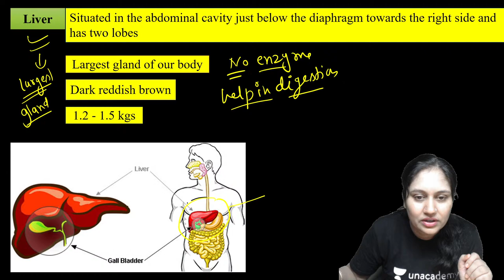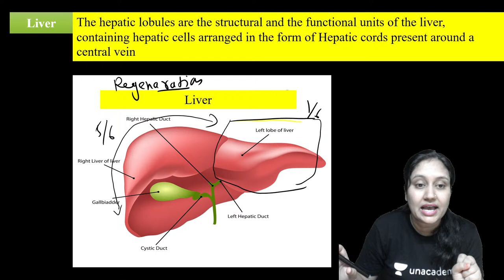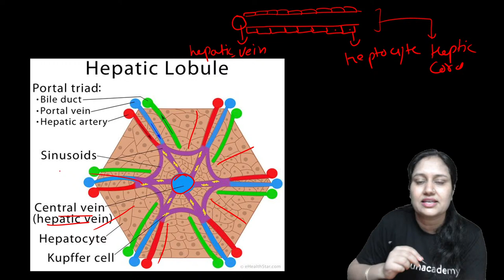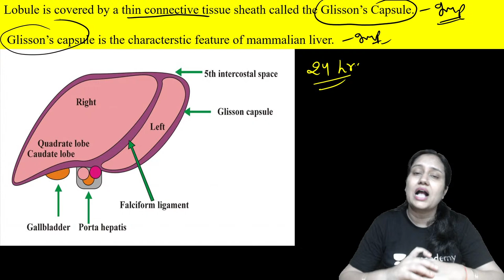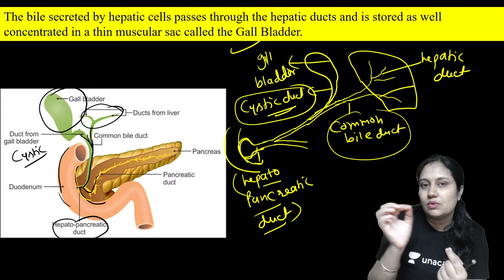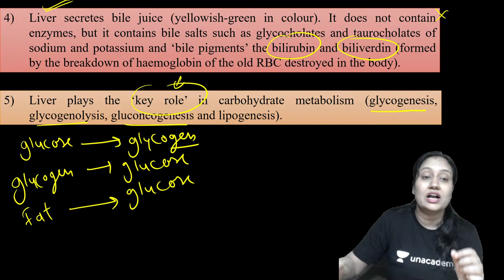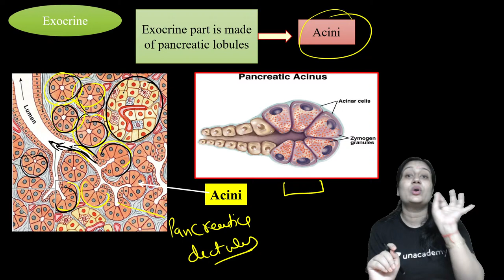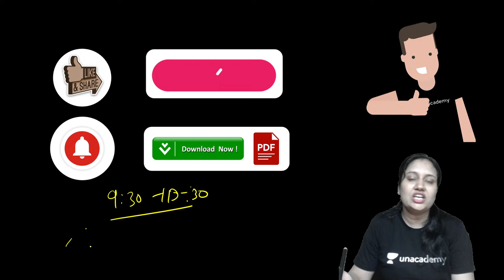Digestive Glands (2) | Digestion and Absorption | L6 | Unacademy NEET | Dr. Pooja Vyas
In this session, Dr. Pooja Vyas will be teaching about Digestive Glands from Digestion and Absorption for NEET.

Unacademy NEET brings to you an all-new series DISHA which helps you prepare for NEET 2023 with our Best Educators. Dr. Pooja Vyas will be discussing Digestive Glands under Digestion and Absorption according to NEET 2023. Dr. Pooja Vyas also gives you the best practices for NEET.

Unacademy NEET is a free YouTube channel which helps all NEET aspirants in their NEET preparation. Unacademy NEET has highly qualified educators with a focus on guiding the student in their preparation along with keeping them motivated throughout. Our Unacademy experts are committed to giving the best guidance for NEET 2021/22 preparations by analyzing the crucial needs of the students who want to crack the entrance exam and get through NEET.

Dr. Pooja Vyas and other Top Educators take classes on Unacademy App.

1. Learn from your favorite teacher
2. Dedicated DOUBT sessions
3. One Subscription, Unlimited Access
4. Real-time interaction with Teachers
5. You can ask doubts in the live class
6. Limited students
7. Download the videos & watch offline